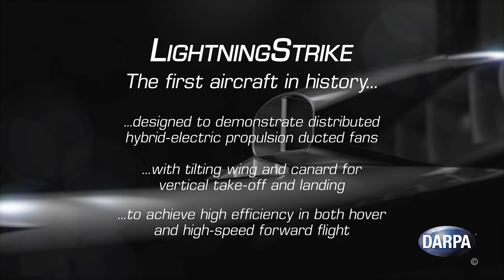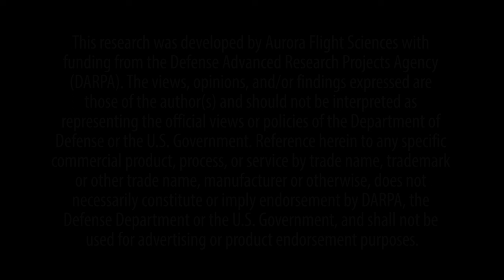VTOL X-Plane Phase 2 Concept Video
DARPA’s Vertical Takeoff and Landing Experimental Plane (VTOL X-Plane) program seeks to provide innovative cross-pollination between fixed-wing and rotary-wing technologies and by developing and integrating novel subsystems to enable radical improvements in vertical and cruising flight capabilities. In an important step toward that goal, DARPA has awarded the Phase 2 contract for VTOL X-Plane to Aurora Flight Sciences.